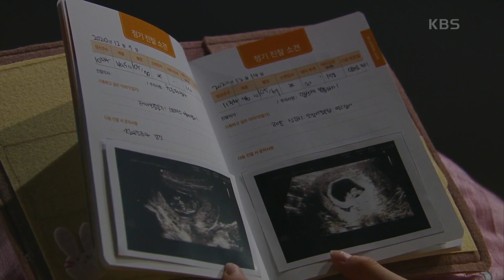[58번가맛집] 영혜의 웹드라마급 풋풋한 청춘 시절&딸 민아 이야기 속아도꿈결 ㅣ KBS방송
영혜 꽃길만 걸어야 해..♡

KBS1 월~금 오후 08:30 방영

Created by 김민지